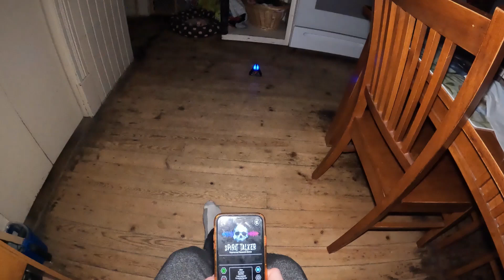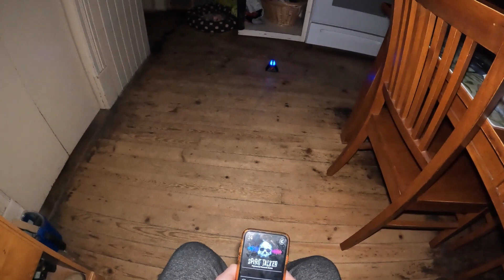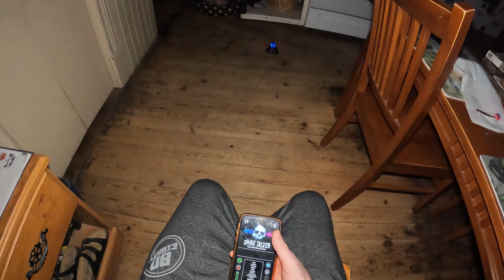Testing Spirit Talker In My Haunted House Stormy Night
Hey guys. Hope you all enjoyed the video. Be sure to let me know if you guys hear or see anything. Also let me know if there's anyplaces you guys want me to visit.